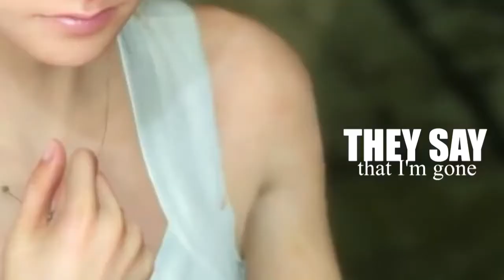Feel Invincible Multifandom MEP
Thanks For Joining Evryone. It Took Some Time But It Looks Aweasome :D.
P1- MZ Nation
P2- Nix
P3- Shadow Of Moon
P4- Aiden Savior
P5-Panda Edits
P6- Aiden Savior
P7- Twyla from Ravenclaw
P8- Digitize Assasin
P9- Digitize Assasin
P10- Aiden Savior
11- MZ Nation
P12- MZ Nation
P13- Shadow Of Moon
P14- anakin skywalker
P15- Xteleporter Power
P16- Treydi
P17- Treydi
P18- Connor Garret
P19- Connor Garret
P20- Bloody Abyss AMV's
P21- SilverLightShadow
P22- SilverLightShadow
P23- Voltaradragoness
P24- Voltaradragoness
P25- TheBadGuys NL
P26- TheBadGuys NL
P27-xXPussyD3stroyerXx
P28-xXPussyD3stroyerXx
P29- Aiden Savior
Song By Skillet